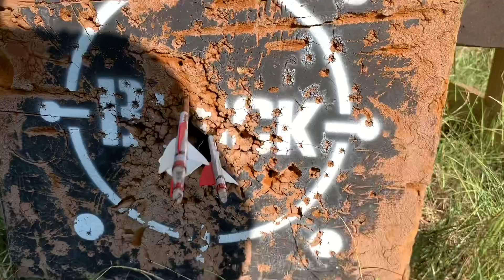Archery Practice, 60 yards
Up at 4:30, 12 hogs popped, dropped, skinned, quartered, 15 hours into the day, time for some tired archery shots.